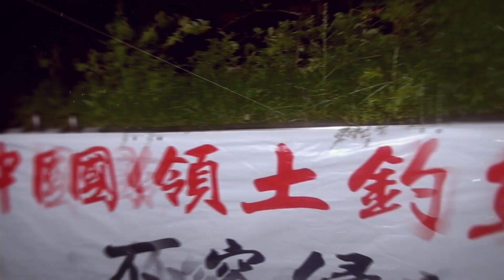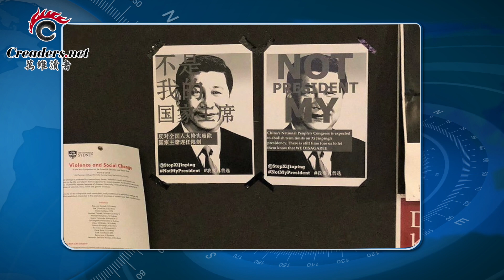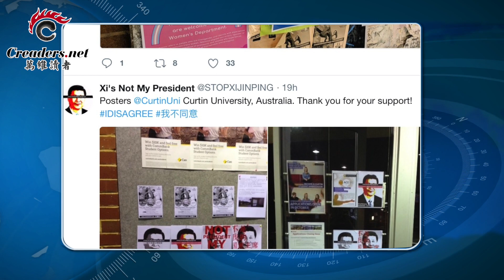习近平新头衔出世！他竟说出这种话（《万维读报》20180309）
1、惊人！川普要到平壤见金正恩;
2、“我不同意！” 海外中国留学生发起反修宪运动；
3、习近平新头衔出世！青海书记说出这种话；
4、北京团会场外架起封锁线 蔡奇一言不发;
5、中国最怕习近平“称帝”的 有2种人;
6、金正恩承诺凌晨不射弹吵醒文在寅;
7、韩高官：金正恩妹妹给人的感觉很舒服

习近平国内“封神”国外被联名“弹劾”